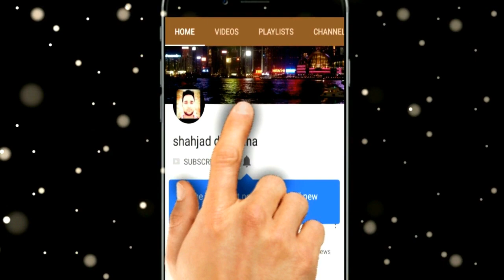#03 Q & A 1 Million Views ! Arab Countries कौन सी कंपनी अच्छी है !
HI FRIENDS-मैंने वन मिलियन VIEWS अपना खुशी आप लोगों के साथ शेयर किया है और साथ ही साथ कुछ आप लोगों का सवाल बताने का कोशिश किया हूं इस वीडियो में !

(4)➡️  Kuwait video:-👇

You Can Watch Here  Videos About Visa Information And Jobs Requirements !